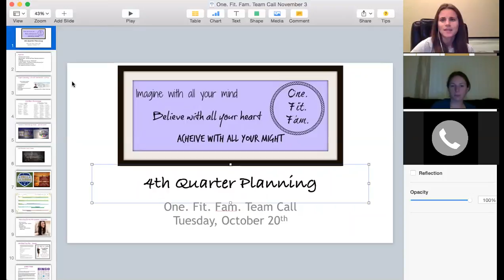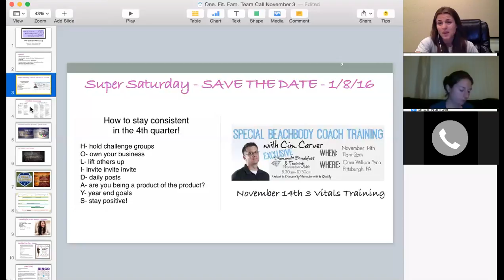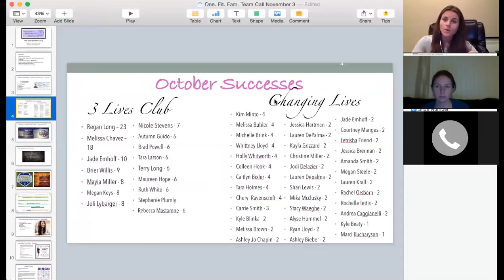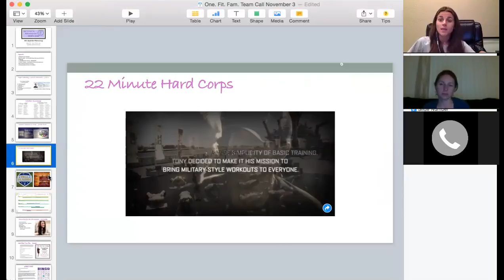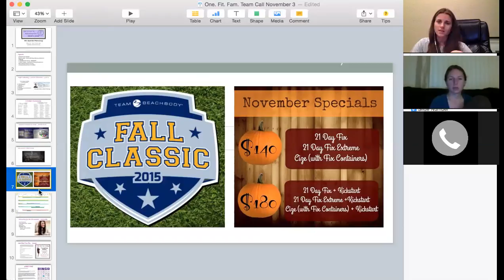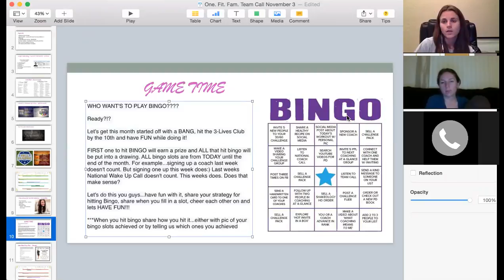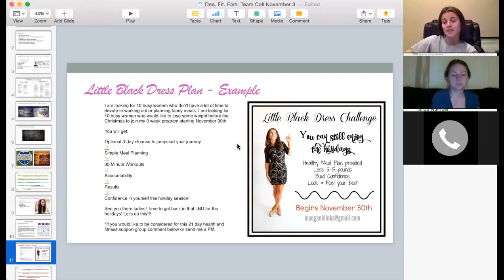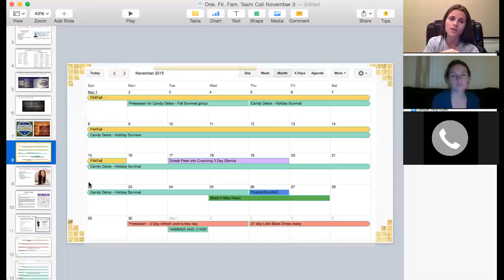One Fit Fam Team call November 3 2015